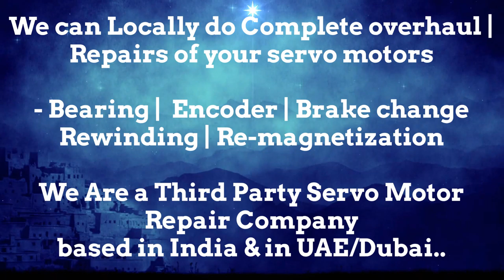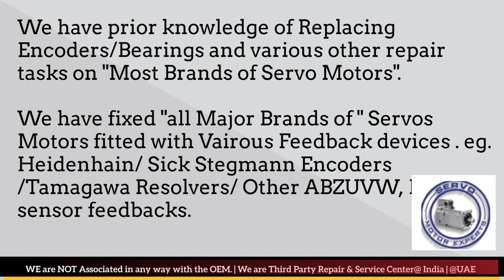Berkeley Process India Motor Repair Encoder Resolver Align Adjust Chandigarh Chennai Chinchwad